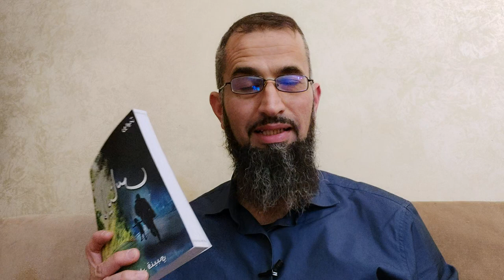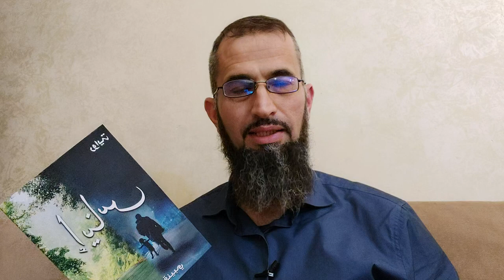الإعلان عن رواية إيناس للدكتور إياد قنيبي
للحصول على نسخة من الرواية (أو عدد من النسخ للمكتبات):
في الأردن:
التواصل على وتسأب:
أو مكتبة العلامات المميزة على رقم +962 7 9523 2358
سعر الرواية في الأردن 3 دنانير أردنية، ونرجو من جميع المكتبات الالتزام بذلك.
فلسطين:
مكتبة الموارد:
مصر وباقي الدول ما عدا الجزائر وتونس:
مفكرون الدولية:
الجزائر:
مكتبة أوراق ثقافية للنشر والتوزيع
 عبر الارقام التالية
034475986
صفحة المكتبة
تونس:
دار المازري بتونس: متجرهم الإلكتروني: